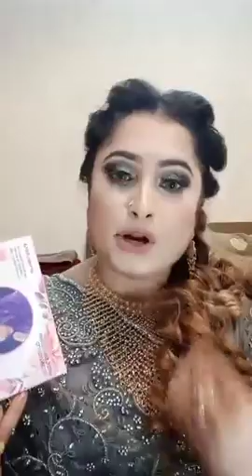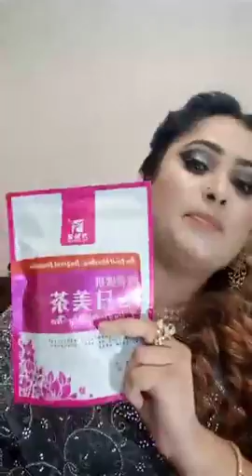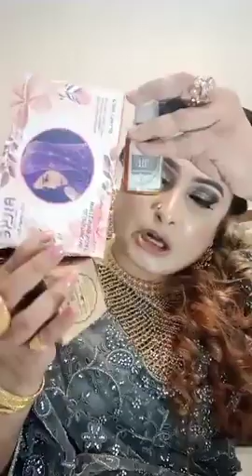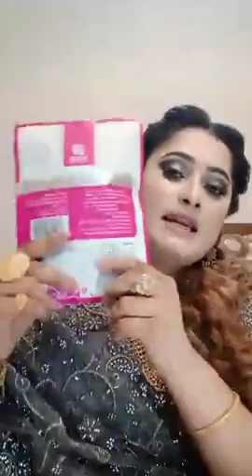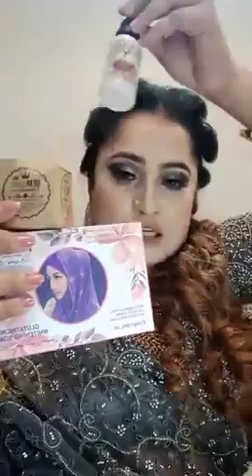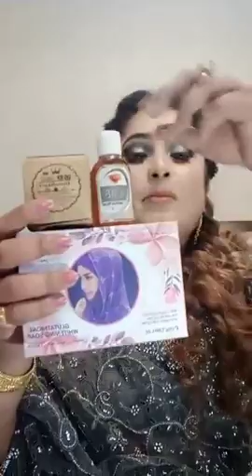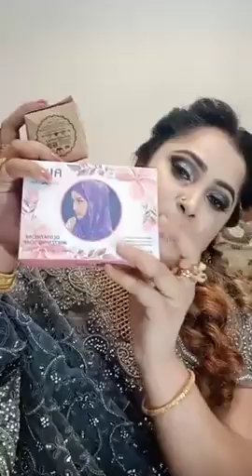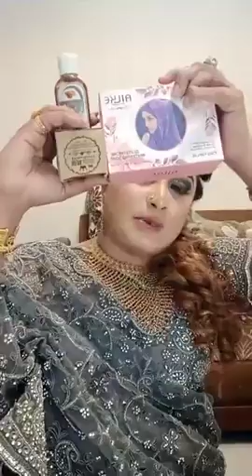Women's skin care for winter.Permanent whitening & permanent solution- BD Shop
ঘরে বসে যেকোন ধরনের পণ্য বেচাকেনা করতে পারবেন একদম নিরাপদে !

Shop place- Banglamotor New Eskaton 86/1 Navana satter garden Lift- 8, shop- B8
Get Directions
Highlights info row image
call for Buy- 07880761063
পণ্য পছন্দ হলে পণ্যের ছবিটি ইনবক্স করে জেনে নিন স্টক আছে কিনা । যদি স্টকে থাকে তাহলে অর্ডার করতে আপনার নাম, পূর্ণ ঠিকানা, মোবাইল নাম্বার ও পণ্যের ছবি সহ আমাদেরকে ইনবক্স করুন ।
💯 একশত ভাগ নিশ্চিত হয়ে পণ্য বুকিং দিন।

🏠 ঘরে বসে অর্ডার করুন, সারাদেশে দিচ্ছি 4-7 দিনে হোম ডেলিভারী।

↩ রিটার্ন পলিসিঃ-
ডেলিভারী ম্যান থাকাকালীন সময়ে পণ্য চেক করে ডেলিভারী ম্যানকে টাকা দিবেন। ডেলিভারি ম্যান চলে আসার পর কোনো অভিযোগ গ্রহণ করা হবে না। কোনো পণ্য চেঞ্জ অথবা রিটার্ন হবে না। কোনো সমস্যা থাকলে ডেলিভারি ম্যান থাকাকালীন আমাদের কল দিবেন।

📞 ফোনে অর্ডার করতে 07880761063 এই নাম্বারে কল করুন